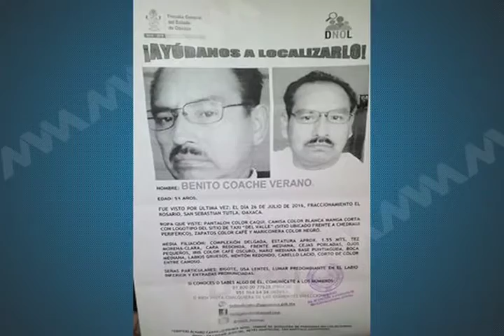Desaparecen un taxista de la ciudad de Oaxaca y un mototaxista de Juchitán